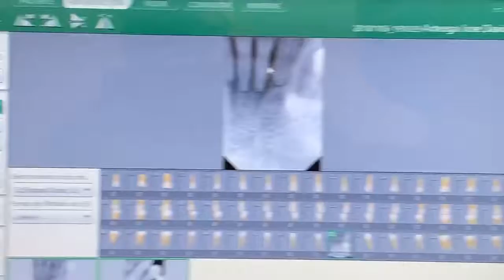Aplicación de Straumann Emdogain en zona anterior inferior